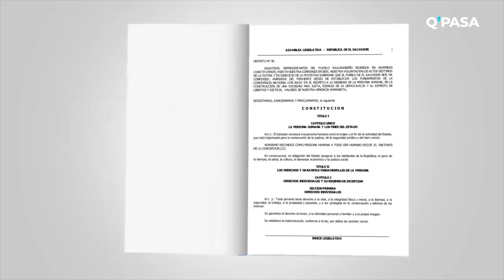Nayib Bukele: ¿Un riesgo para la democracia de El Salvador?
En este video analizamos la situación política actual de El Salvador, enfocándonos en la posible reelección del presidente NayibBukele. Exploramos cómo su gobierno ha impactado en la seguridad y la política del país, con un enfoque especial en su popularidad y las críticas sobre la constitucionalidad de su reelección. Discutimos los desafíos y riesgos que esto representa para la democracia salvadoreña, así como las perspectivas para el futuro político del país.

Únete a la discusión y comparte tu opinión sobre este tema crucial para ElSalvador.